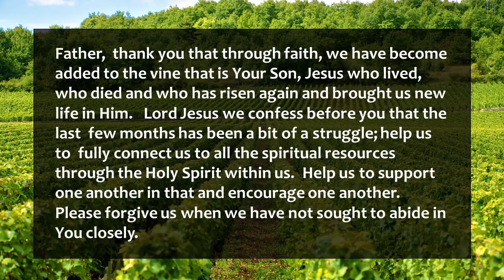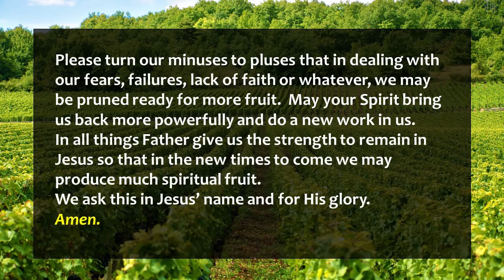Maundy Thursday Reflection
Our Maundy Thursday service was live on Zoom and not recorded.  However, Mark's reflection was pre-recorded and is reproduced here.  The scripture is John 15:1-12.